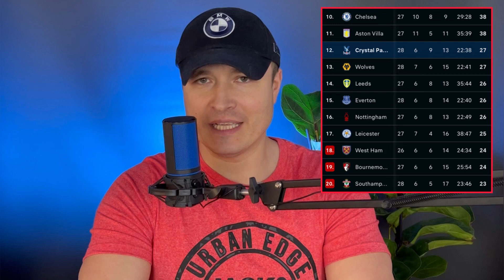Барса побеждает Реал! Хави переигрывает Анчелотти!Позорная ничья Челси! Очередная победа Арсенала.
Приветствую всех фанатов футбола! С вами Юрий - 🇺🇦 Фактит про футбол